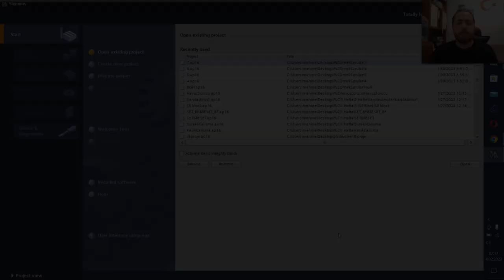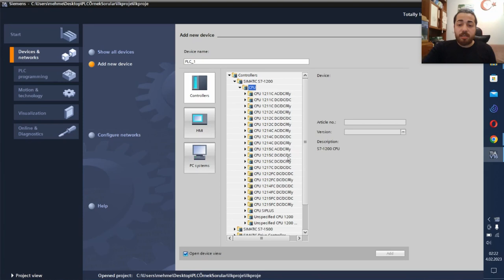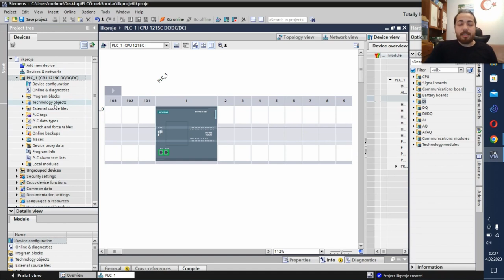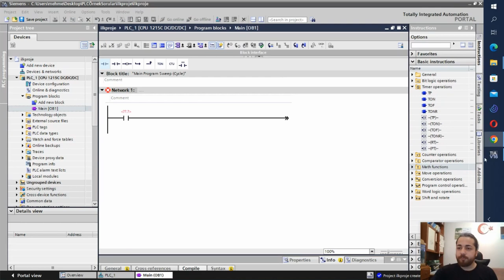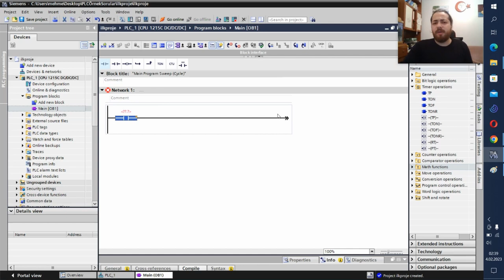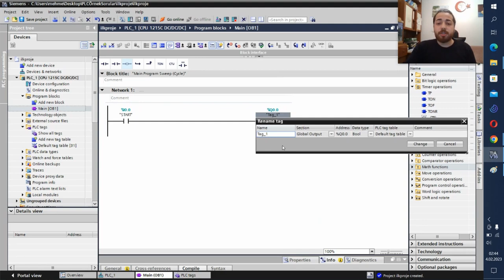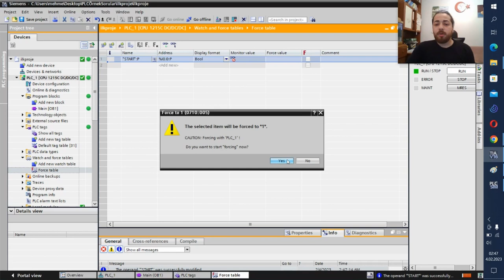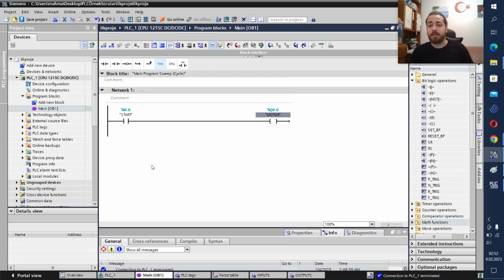PLC PROGRAMLAMYA GİRİŞ DERS2 | TIA PORTAL ve İLK PROGRAM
PLC  programlama ders serimizin 2.ders videosuna hoşgeldiniz.Bu dersde TIA Portal'a giriş yaptık ve ilk programımız olan kesikli çalışma programını yazdık.